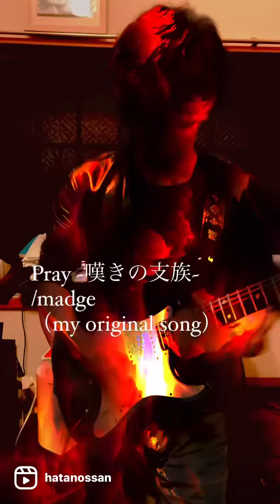Pray ~嘆きの支族~ / Madge（my original song）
guitar only performance All played by one person 🎸🎹
プロフィールからオリジナル楽曲無料で聴けます^_^💿🎧👂✨👼

 Full-scale recorded songs including in vocals, strings and other instruments are sold on Amazon, if you like it
 Please listen ^ _ ^
 You can buy 1500 yen 💿)

"Welcome to Madge's world
 / Madge "Search on Amazon ☝️✨

follow me if you like♬ ♬ music guitarist guitarstagram guitarlife 音楽 musicians rockmusic guitarlove ギター#島村楽器